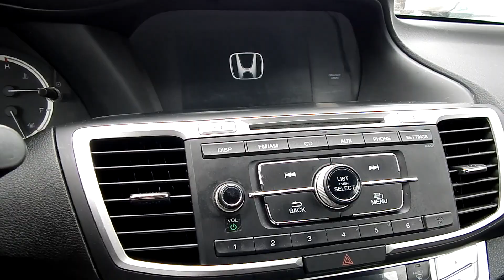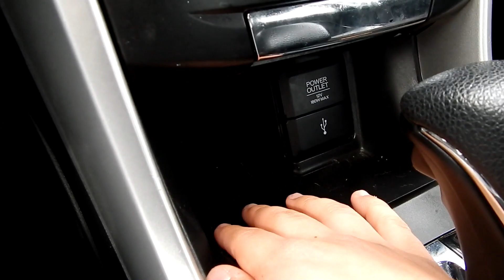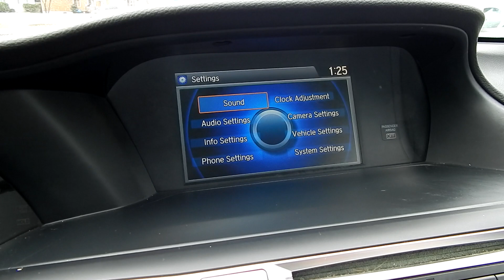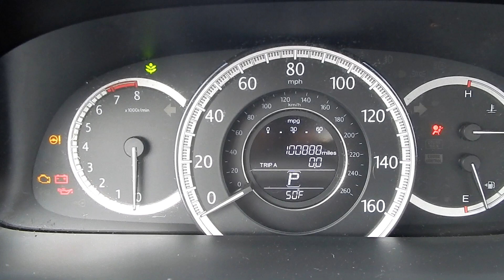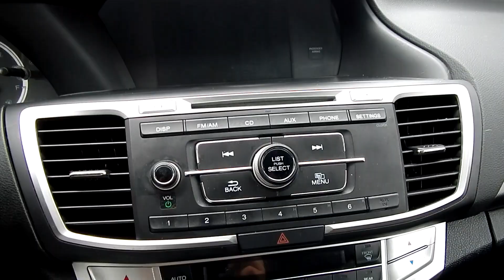Honda Accord 2013 - Seguro y Comodo - Review Espanol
Hoy les triago este review/revision de este Honda Accord 2013. Este Honda es un nievel alto que el Honda Civic pero no al nievel del Acura. El estillo se ve muy bonito adentro y afuera. Es economic, durable, y confiable. Espero que les gusto y no se olviden de comentar sobre este carro

Deja un comentario sobre que otro autos que ustedes quieren que revise

Siganme por...

Musica al final de video